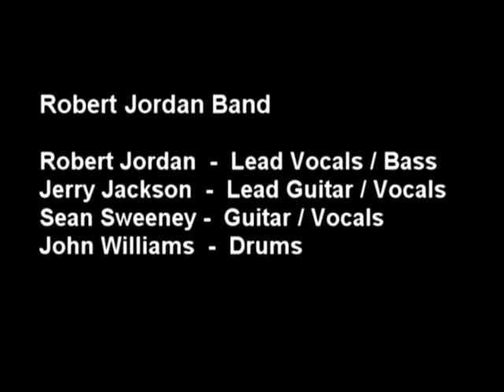Robert Jordan Band on WESL-TV 993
Robert Jordan Band Performing Live at WESL-TV 993 Studio in East St.Louis, Illinois
Songs: "Because of You" and "Every Little Thing You Do"